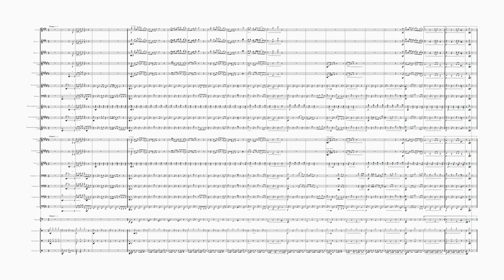Piranha Plants on Parade - Concert Band Arrangement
This song just had to be arranged for a band.